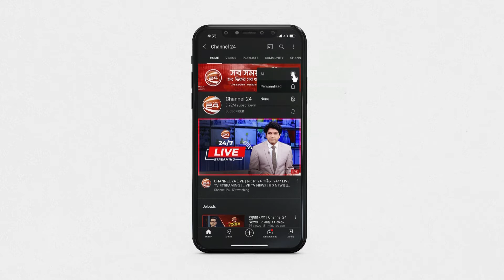নারায়ণগঞ্জে হঠাৎ করেই বাড়ছে ডায়রিয়া, প্রতিদিন হাসপাতালে ভর্তি হচ্ছেন দুই শতাধিক রোগী | Channel 24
»» Office Address:
Bangladesh.